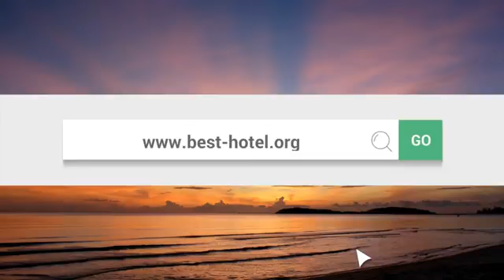Nuevo Vallarta hotels List The Top 10 hotels in Nuevo Vallarta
is a Full Service Online Travel Agency in the USA We offer Discounted fares for Your Travel Destinations Call